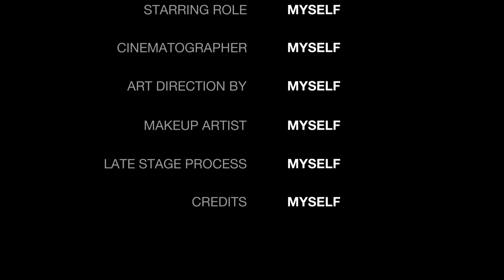COIN MAGIC - F R E E T U T O R I A L!!! LEARN IT NOW!!! - COIN PRODUCTION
This coin production is credit by the owner